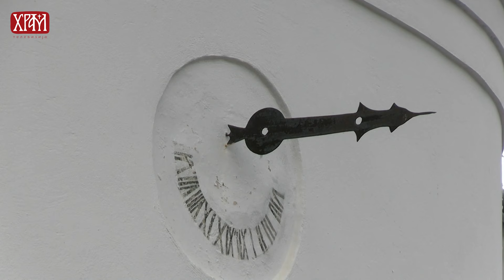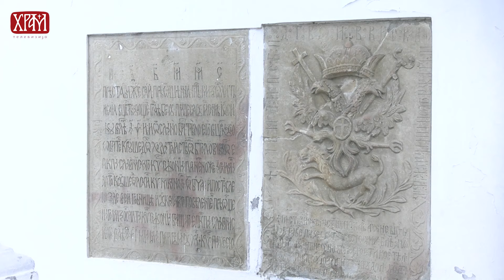„Држимо веру, да се не застидимо“, Свети Влaдика Николај Велимировић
Свети Владика Николај Велимировић је рекао: ,Држимо веру, да се не застидимо; имајмо наду, да се не устрашимо. И још, чинимо свако добро дело, да се удостојимо назива благословени. О да би чули из уста самога Господа Васкрситеља имена наша прочитана из вечне књиге живота и позив, и позив да би чули: приђите благословени оца мојега, наследите царство приготовљено вам од постања свијета".
У делу ,,Мој живот у Христу" Свети Јован Кронштатски је записао: „Као што се ливада украшава мноштвом цветова и ливада душе твоје треба да је украшена цветовима врлина. Као што дрвеће доноси цветове и потом плодове и твоја душа треба да доноси плодове вере и добрих дела.“

Свети Исаак Сирин је рекао: „Врлине су повезане са патњом, те онај ко избегава патњу несумњиво се одваја и од врлине. Зато, уколико желиш врлински живот, предај се сваком страдању, јер невоље рађају смирење. Све док не стекнемо истинско познање, смирењу се приближавамо кроз искушења. Ономе ко у врлини пребива без патње, отворена су широм врата гордости.“

Његова Светост Патријарх српски Г. Порфирије је једном приликом рекао: „Вера отвара човека. Вера изгони сваки страх, сваку фрустрацију. Вера исцељује психичке наше болести и поремећаје, а има их свако од нас – безброј. Вера и нада у Господа, да је све у Његовој руци, да Он боље од нас зна шта и када је нама потребно. Бог никада не греши. Све што нам се дешава, дешава се по Његовој промисли, али не као што мисле неки други, у смислу судбине, него у смислу контекста и атмосфере – задатка у који нас Бог поставља да бисмо ми имали могућност да кроз молитву умножавамо своју веру, а све то да се украшава и умножава кроз љубав према Богу и према свим људима.“

Свети Порфирије Кавсокаливит је рекао: „Христа треба да осећамо као свог пријатеља. Он и јесте наш пријатељ. У то нас и Сам уверава када каже: „Ви сте пријатељи моји“ (Јн. 15, 14). Гледајмо на Њега као на пријатеља и приступајмо Му као пријатељу. Падамо ли духовно, грешимо ли? Са присношћу, љубављу и поверењем похитајмо к Њему не са страхом да ће нас казнити него са поуздањем које нам даје осећање да у Њему имамо пријатеља. Рецимо Му: „Господе, учинио сам грех, пао сам; опрости ми!“ Али истовремено треба да осећамо да нас Он љуби, да нас прима нежно и са љубављу и да нам опрашта. Нека нас грех не одваја од Христа! Када верујемо да нас Он љуби и када се трудимо да и ми Њега љубимо, онда се нећемо осећати туђима Њему и одвојенима од Њега чак ни када грешимо. Ми смо обезбедили за себе љубав Његову: како год да се владамо, знамо да нас Он љуби. Ако стварно љубимо Христа, онда не постоји бојазан да ћемо изгубити осећање страхопоштовања према њему.“